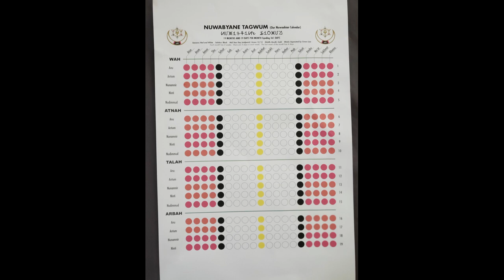The United Nuwabian Nation Of Moors - Sumerians Are Moors Part 2